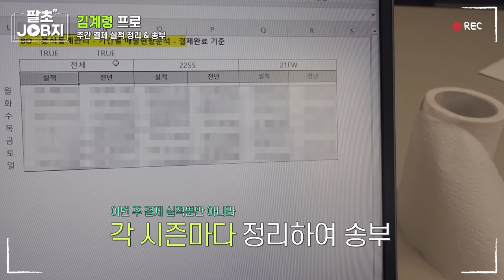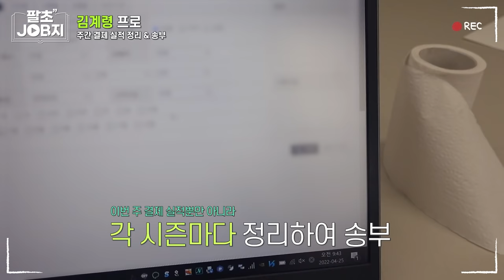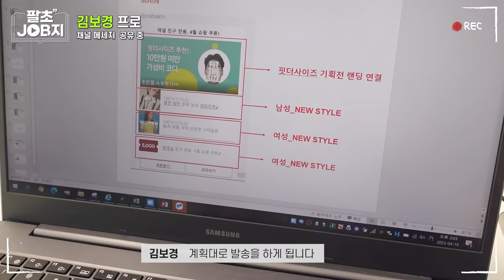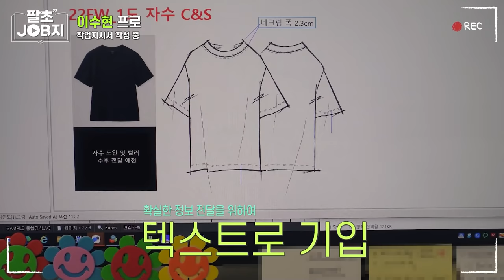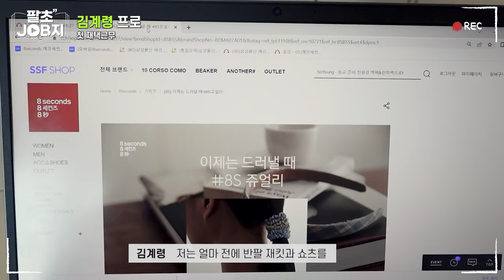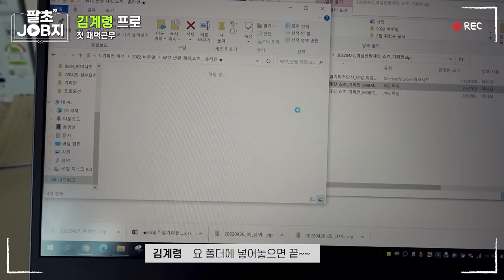🐣패션 대기업 신입사원들의 VLOGㅣ대기업 QnA ㅣ 8초JOB지 EP.06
에잇세컨즈의 귀여운 새내기들 등장٩(๑❛ᴗ❛๑)۶
패션회사 신입사원들의 하루 전부 공개할게요

📌에잇세컨즈는 깨끗한 댓글 문화를 지향하며,
출연자들을 향한 지나친 악성 댓글은 무통보 삭제될 수 있습니다.
📌본 영상은 발열체크/손소독 등을 철저히 하며
 안전한 환경에서 촬영되었습니다